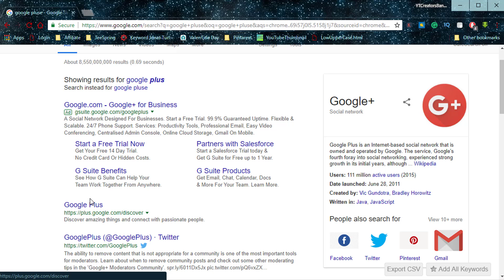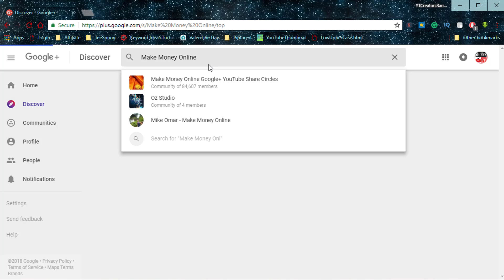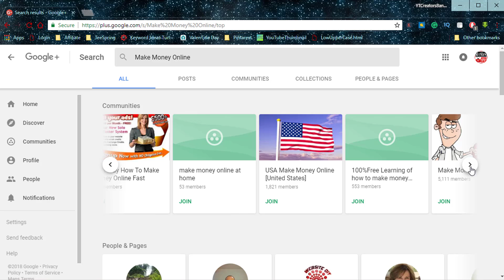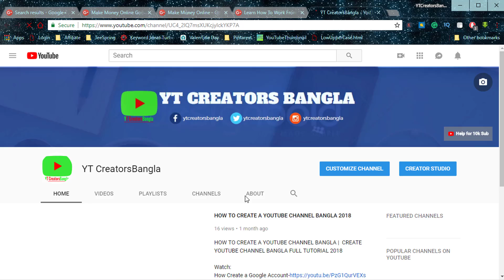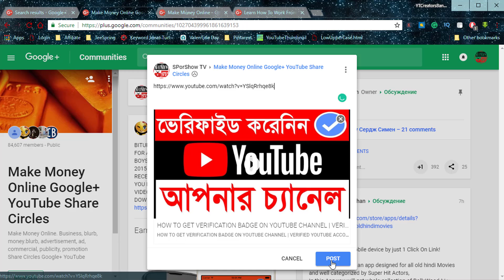100% WORKING - GET 10K VIEWS IN 24 HOURS | MORE VIEW ON YOUTUBE BANGLA | MAKE MONEY WITH YOUTUBE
100% WORKING - GET 10K VIEWS IN 24 HOURS |  GET MORE VIEW ON YOUTUBE BANGLA TUTORIAL | MAKE MONEY WITH YOUTUBE

Like Us.